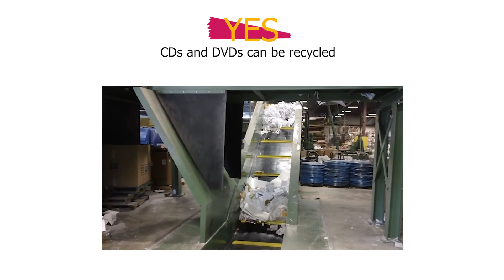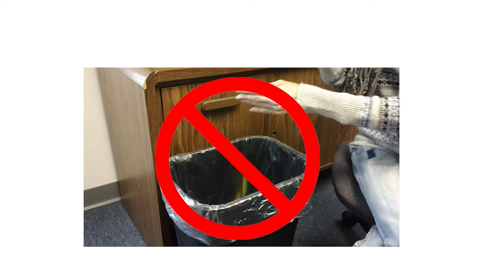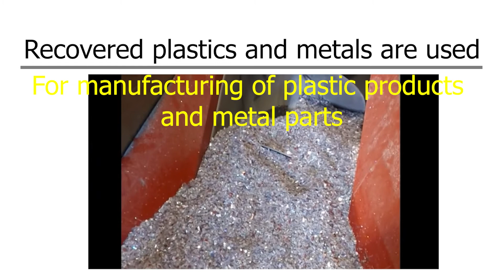Can You Recycle CDs And DVDs In Australia 💿. Recycle Compact Discs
Waster provides low cost waste and recycling to small and medium Aussie businesses - boosting recycling and saving you money.

RESOURCES & LINKS:
Checkout lots of recycling assets like flowcharts for your business

Act one: one thing that is for sure about our consumer driven and technologically changing society - is that as time passes - the essential gadget of today - will likely become the waste of tomorrow.

This has of course happened to betamax and vhs - but is also now the case for more recent systems like CDs and DVDs.

With the advent of spotify and itunes - the huge CD collections of older times seem obsolete - and many people ask  - can you recycle CDs - or do they end up in landfill?

Act 2 -

The simple answer is that yes - CDs and DVDs can be recycled. In most areas - they will be considered as ewaste - and should not go in your red general waste bin.

CDs and DVDs are non-biodegradable and contain toxic chemicals and metals that can contaminate the environment if landfilled.

It is estimated that a CD could take up to 1 million years to break down - but of course we have no idea how that can be calculated. This however emphasis the importance of recycling.

All types and formats of CDs and DVDs can be recycled, enabling the recovery of valuable resources such as polycarbonate (a type of plastic) and aluminium for reuse in the manufacture of other products. Disc recycling processes can recover about 98% of the original disc as reusable material.

During the recycling process, the metallic coating is removed and the plastic is granulated then recycled. Plastic CD and DVD cases are recycled along with other plastics of the same type. Any paper inserts are given to paper recyclers for processing. The recovered plastics and metals are used in Australia for manufacturing a wide variety of plastic products and metal parts.

As with other ewaste items such as computers and cables etc - there is generally another solution available.

  Act 3 -

So where can CDs and DVDs be recycled?

This is actually pretty easy in most parts of Australia.

You can drop them off in the ewaste recycling points in Officeworks locations.

Alternatively - most local councils will also take them free of charge.

So  - now your only choice is whether to move to digital - or go backwards to vynl!